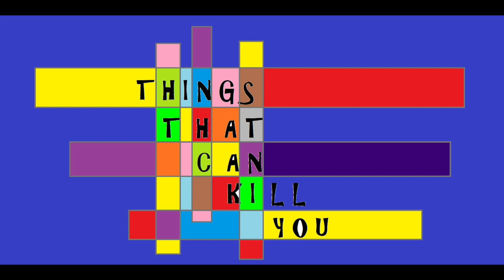The Steve Thomas Show EP 2-SE 1-FRIES NEVER DIE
Monty Python, Edgar Allen Poe, Things That Can Kill You and The Fake Weather are among the topics of the second installment of The Steve Thomas Show.